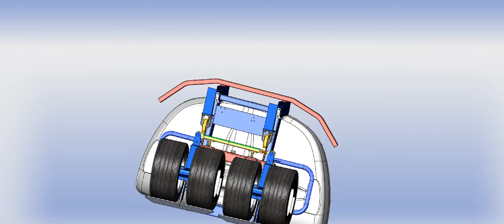Mellemhjul pakker fronttank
Styrbar mellemhjuls pakker til fronttank 1100, 1500, 2000 liter.